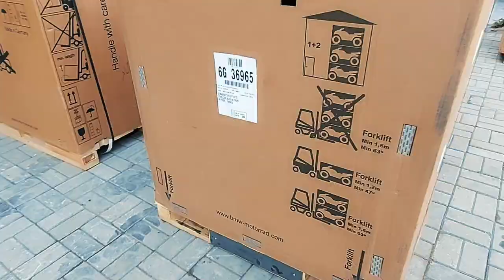6 new bikes unboxing at BMW Dewan Motors Islamabad